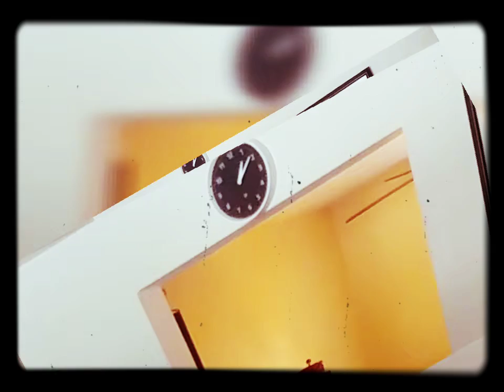Archibald & Gary go to the store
An original script by Joaquin Gavin Burke age 6